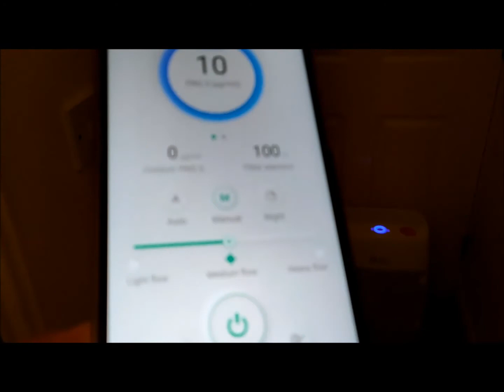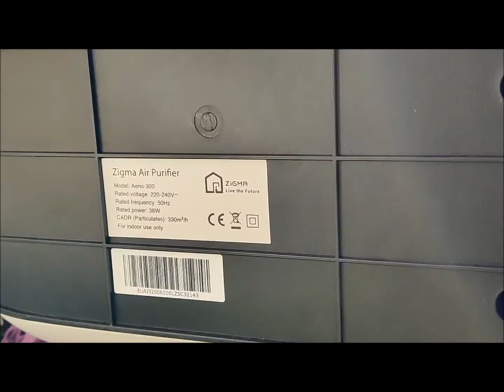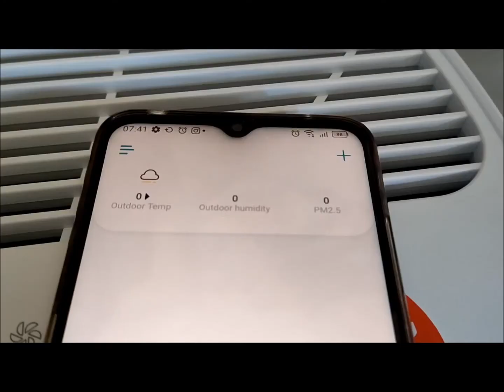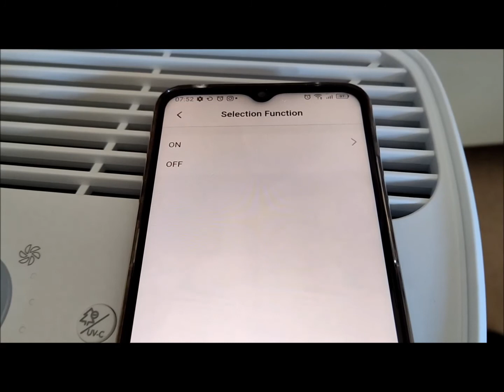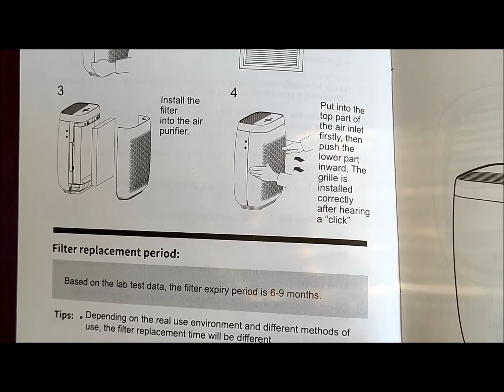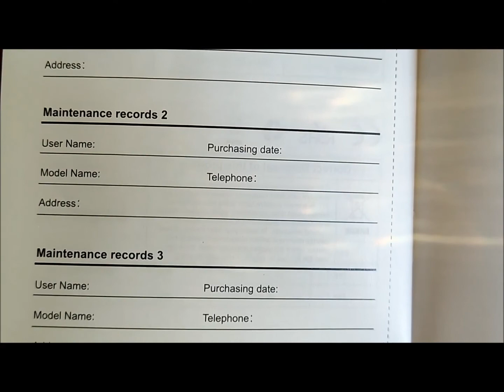Zigma Aerio 300 Air Purifier *Fan Speed/Noise Test* - Gadget Explained Extended Unboxing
Air pollution is something people usually associate with big factories or engines chugging out smoke but what they might not know is that you can get air pollution inside your home as well. Full Review